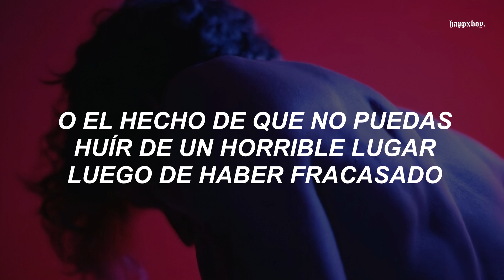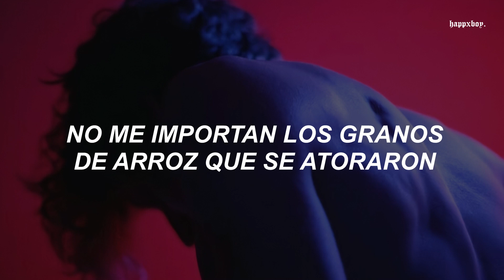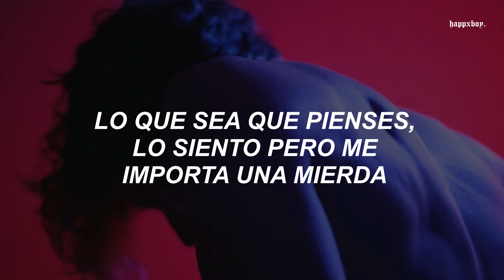esta canción no debería estar en internet, debería estar en un museo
➤ Canción: Agust D - What Do You Think?

.　 ˚　　　　　　　.💫　　　★　　　　• ﾟ　　　　　.　　　　　　　　　　　　　　　. 　　 　 🌎 ‍ ‍ ‍ ‍ ‍ ‍ ‍ ‍ ‍ ‍ ,　 　　　•°　　*　　　　　　　* .

.　　　　　　　　🛰️　　　　　.　　　ﾟ　 　　　.　　　　　　　　　　　　　.

[Verse 1]
Mian jotdo gwansimeomne ni insaengi eojungganhan geotdo
Niga manghaeseo ttongtongeul beoseonajido mothaneun geotdo
Nae seonggongi ni silpaewa yeongwani itdago saenggakadani
Chakgagi sujungeubigun jotdo
Gaegeugamdeuri So-so niga jotdoen geoseun ni tasiji no-no?
I norael deunneun mwo gaeppakchyeoseo joldo
Ppakku eopsi tto jikjin nan jeonsegye So fly, huh
Guji haji ana nan Flexing but jeonsegi so fly, huh
Da haemeogeo hanassik uriga yeotae hadeusi
Bap-puri buteotdeon geot jeongdon singyeong an sseuni
Araseo tteoreojyeotdeon geotcheoreom da ssageuri Go fuck yourself, huh

[Verse 2]
Nae tongjange yeong yeol gaedeureun cheongchuneul damboro han don
I got a big house, big car, big ring mwodeunji gajyeowa bwa julge nae black card
Midieoui hyetaegeul badeun saekkideureun naboda bangsongeul mani tago
Don jaranghaneun aesaekkideul beoreobwatja eolmana beoreotgennya sipeo
Woo, woo geurae ije don jarangdeureun mwo gwiyeopji
Woo, woo bunbaeneun ni geup jjeumeseona akkapji
Woo, woo gundaeneun ttae doemyeon araseodeul gal tenikka
Uri ireum parameogeumyeonseo sutgarageul eonjeuryeogo han saekkideul ssageuri da dakchigil

[Bridge]
I don't know, I don't know, I don't know, I don't know
Ijjeum doemyeoneun al pillyo eopji
Aidol eumagi eumaginyaneun maldeureneun jotdo gwansimi eopji
Majimak seonmuri doegetjiman igeot ttohan neohuideuregeneun sachi
Nopge nopge deo nopge chyeodado mot bolmanchi Uh

★　　　　• ﾟ　　　　　.　　　　　　　　　　　　　　　. 　　 　 🌎 ‍ ‍ ‍ ‍ ‍ ‍ ‍ ‍ ‍ ‍ ,　 　　　•°　　*　　　　　　　* .

.　　　　　　　　🛰️　　　　　.　　　ﾟ　 　　　.　　　　　　　　　　　　　.